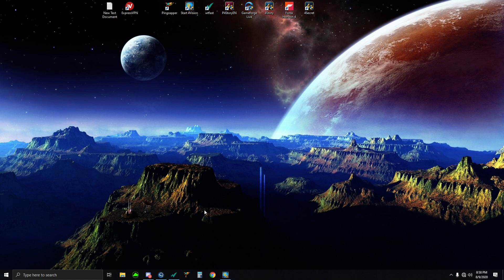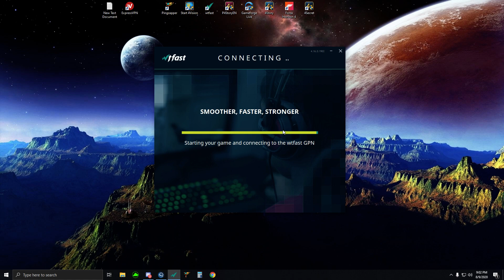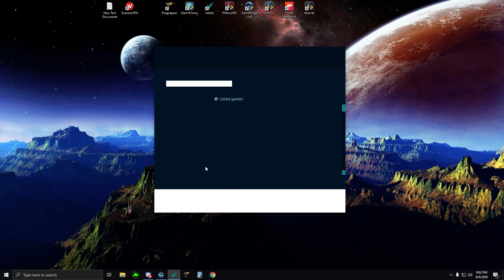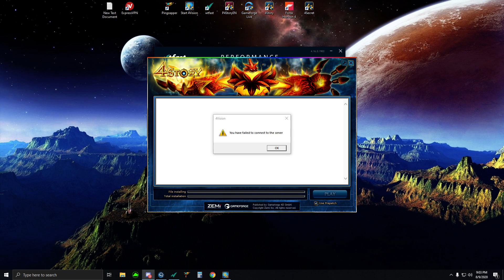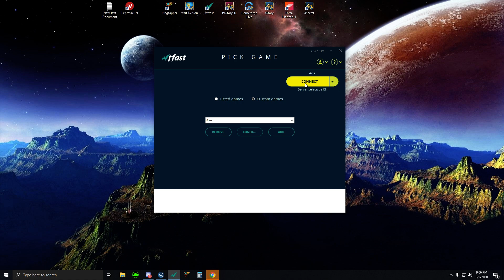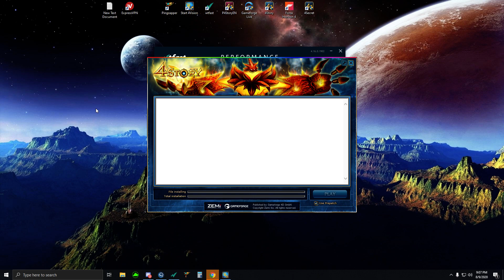this is how you lose leyas in 2k20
2monthsagoplaguuddos IKSDE